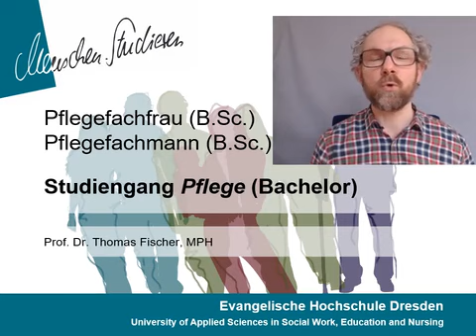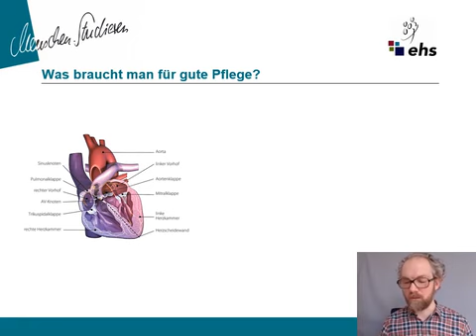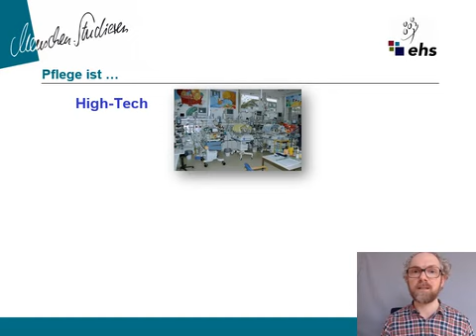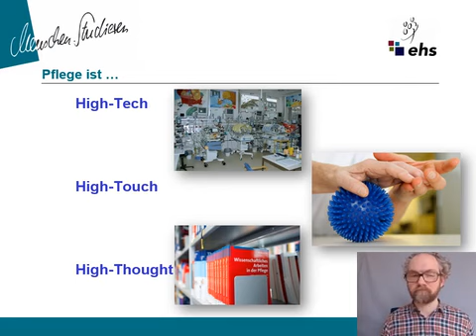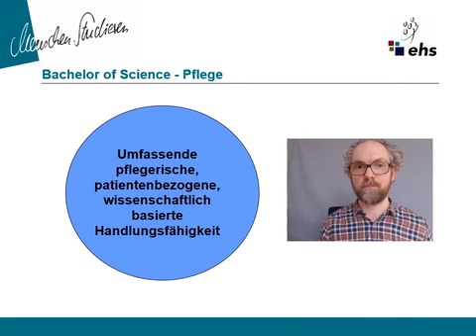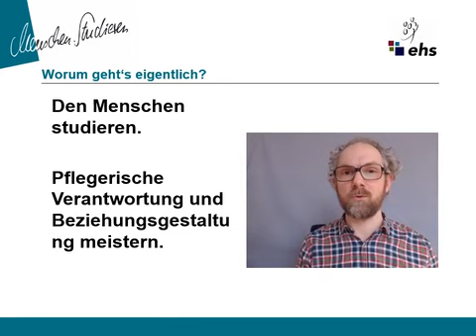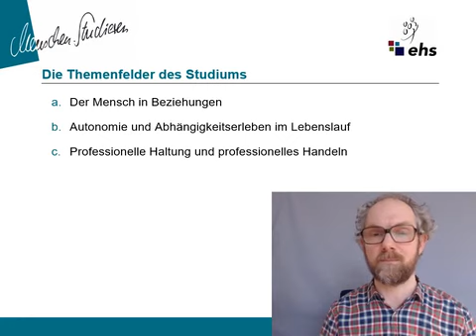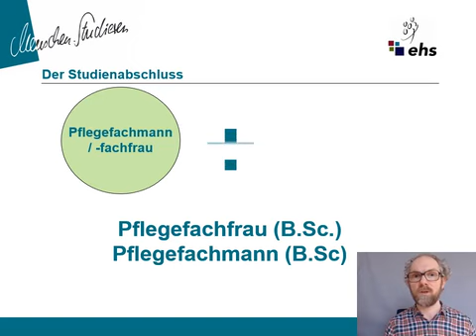Vorstellung: Inhalte des Studiengangs Pflege (Bachelor) | Evangelische Hochschule Dresden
Herr Prof. Dr. Thomas Fischer stellt die Inhalte des Bachelorstudiengangs Pflege der Evangelischen Hochschule Dresden vor.